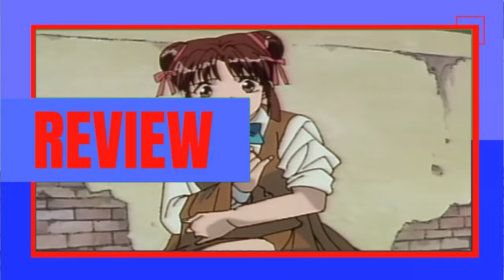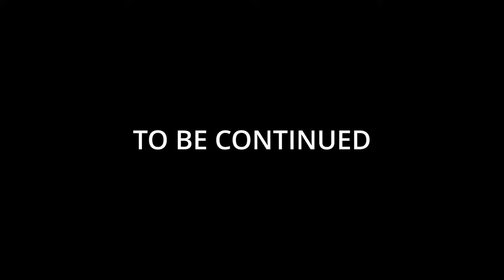Review: Fushigi Yûgi | Pop Culture Talk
Will note, I recorded this in the fall or winter of last year so while this episode is releasing in the late summer, it would have been more fitting to release this in the fall. But since this episode is finished, I might as well. This is also one time I actually decided to use Wikipedia's description of the characters, due to at this point and time getting a bit lazy trying to figure out how to word the characters personalities. So in the end I have to give credit where credit is due, whoever wrote the details.

Probably the only issue is that I may have worded things for specific characters that go into too much detail about stuff that might have happened in the show. Not to much but still, may be a bit of a minor spoiler.

Art work/Animation - blackbluerex